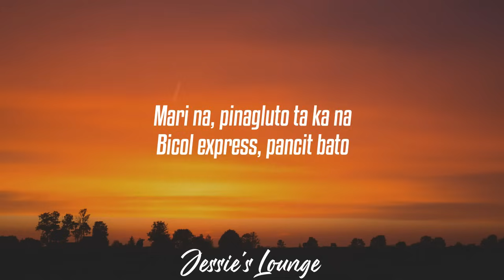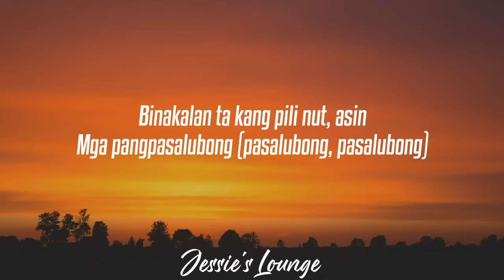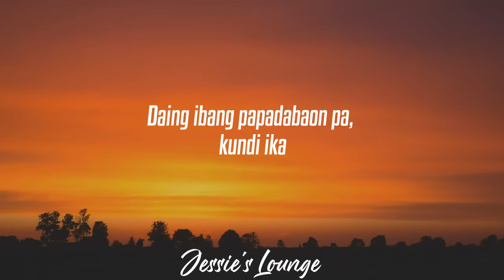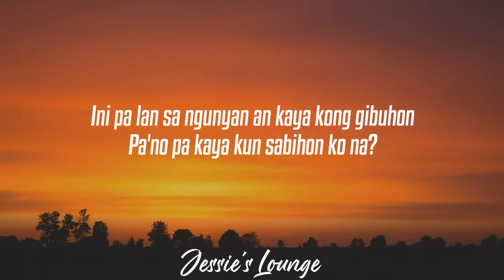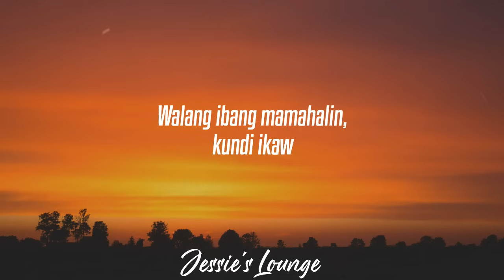dwta - Padaba Taka (Lyrics)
Composed and Performed by dwta
Music Producer: Brian Lotho | dwta
Mixed and Mastered by Not Vinzons
Distributed by Sony Music Philippines

Padaba Taka lyrics:

Lyrics
Kumusta ang biyahe?
Napagal ka daw?
Mari na, pinagluto ta ka na
Bicol express, pancit bato
Igwang laing na may siling labyu
Ay, labuyo
Kumusta ang aldaw mo?
Ibahan mo ako
Lilibuton niyatong duwa an kaBikolan
Garo ka si Mayon na magayon
Digdi ka lang
Padaba ta ka
Daing ibang mumuyahon kundi ika
Papadabaon ta ka
Sagkod pa man kita maggurang
Daing ibang papadabaon pa, kundi ika
Kumusta? Pahingalo na, marabason kita
Binakalan ta kang pili nut, asin
Mga pangpasalubong (pasalubong, pasalubong)
Sana napaugma ta kang maray
Sako ka lang
Padaba ta ka
Papadabaon ta ka
Ini pa lan sa ngunyan an kaya kong gibuhon
Pa'no pa kaya kun sabihon ko na?
Padaba ta ka
Mahal kita
Walang ibang gugustuhin, kundi ikaw
Mamahalin kita
Hanggang sa ating pagtanda
Walang ibang mamahalin, kundi ikaw